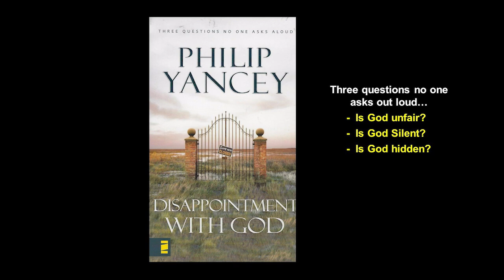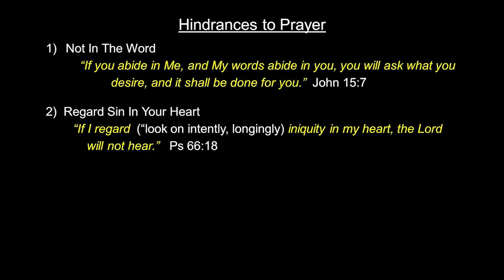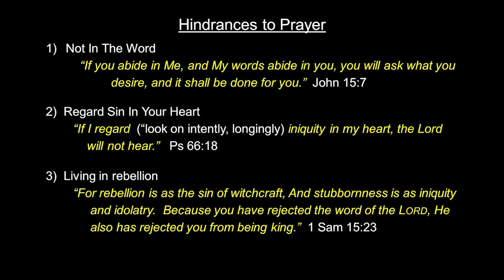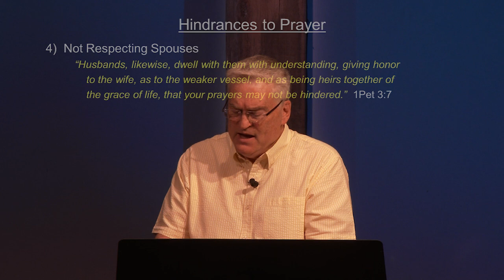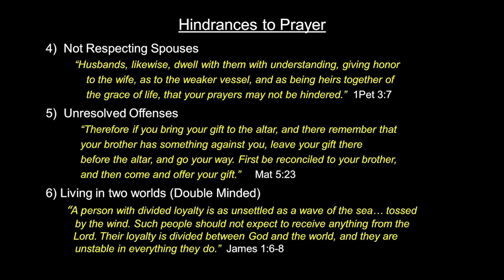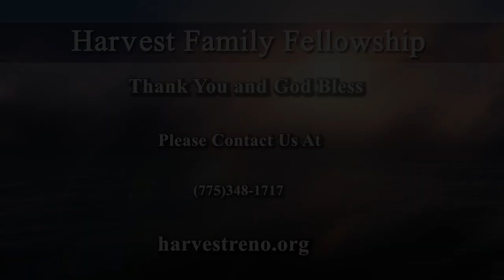John Ch 14:1-14 - Disappointed With God?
Message on John 14:1-14 by Pastor Steve Hadley on 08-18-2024